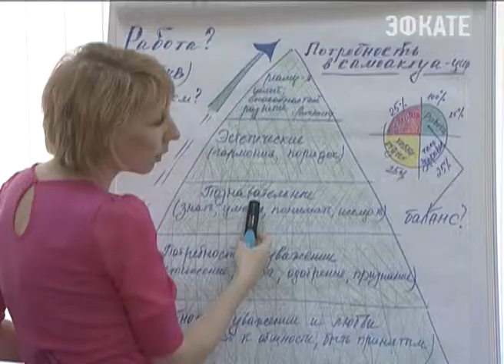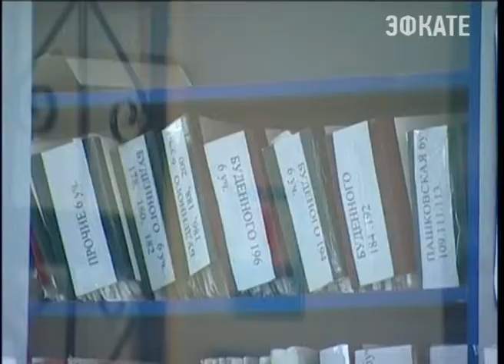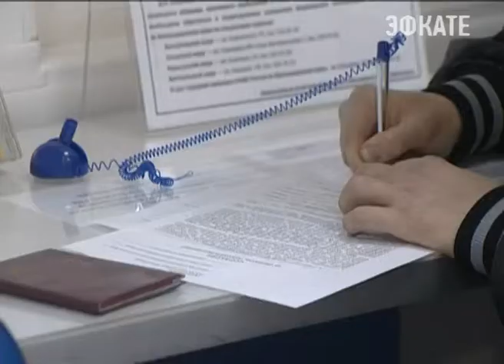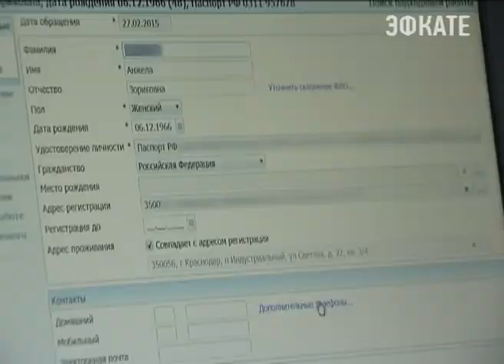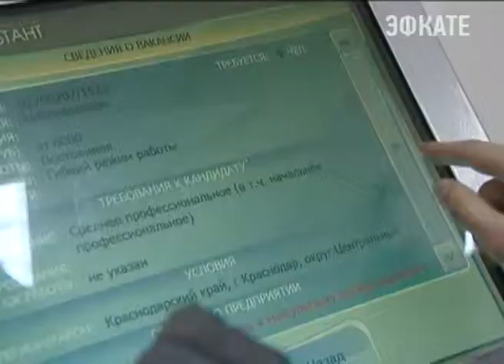На Кубани самый низкий уровень безработицы в ЮФО. Новости 24 Сочи Эфкате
Об этом  Александру Ткачёву сегодня рассказал руководитель краевого департамента труда во время рабочей встречи.
Сочи. Новости.
Телеканал Эфкате.